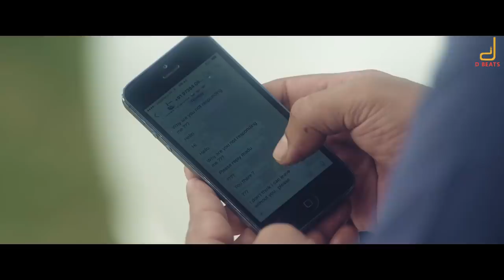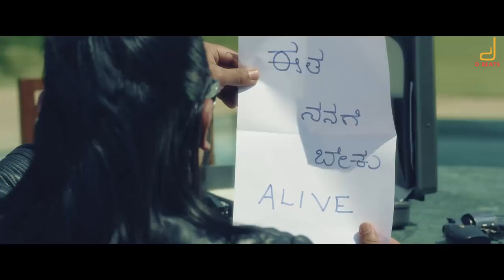Ravi History | Ondhaguva Aase Hd Video Song | Madhu Chandra | Vijeth K & Suraj S | Karthik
Watch Ondhaguva Aase Hd Video Song From The New Kannada Movie 2018 Ravi History.., Music Composed By Vijeth Krishna & Suraj Sarja , Director Madhu Chandra,  Producer Karthik Chandra, Banner|  Karnatik Films

Cast:- Karthik Chandra, Pallavi Raj, Aishwarya Rao
Director:- Madhu Chandra
Producer:- Karthik Chandra
Co Producers:- Poorna Chandra, Bhagat Chandra, Harish PS
Music Director's:- Vijeth Krishna & Suraj Sraja
Cinematography:- Ananth Urs
Editor:- Abdul Kareem
Banner:- Karnatik Films

Song Name : Ondhaguve Aase
Singers:- Anuradha Bhat
Lyrics:- Spoorthi Girish
Keys and Rhythm:- Gummineni Vijay Babu

Mixed and mastering:- Aswhin Geroge done in Kadri’s keys studio Chennai